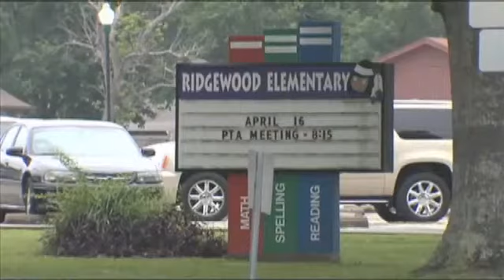Officer receives minor injuries when woman accused of DWI hits his vehicle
GROVES - Groves Police have arrested a woman on charges of DWI after investigators say she struck a patrol car and left the officer with minor injuries.
Merlicia Domingo, 35, of Port Arthur, was jailed on charges of DWI, Evading Detention with a Motor Vehicle and Accident Involving a Motor Vehicle. A judge set her total bonds at $15,750.
Groves Marshal Jeff Wilmore tells KFDM News the officer was patrolling shortly before 10 p.m. Monday when Domingo struck his car from behind at about 30 mph on 25th Street. The officer was able to stop the woman half a mile down the road.
He received minor injuries and was treated at a hospital and released. His patrol car was heavily damaged.